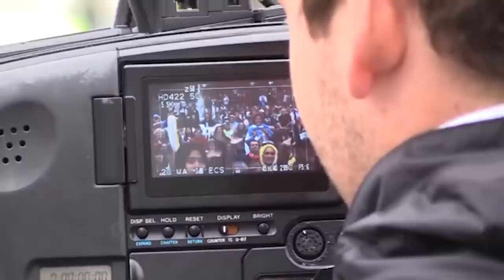IGRE BEZ GRANICA NOVAK DJOKOVIC MELBURN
Već šest dana Novak Đoković glavna je tema u svim svetskim medijima. Ono što je za danas, ali i nadalje najvažnija informacija – najbolji teniser sveta je slobodan u Australiji, što znači da će 17. januara krenuti u pohod na istorijski 21. Gren slem trofej, a svoju 10. titulu na Australijan Openu!

- Zadovoljan sam i zahvalan što mi je sudija poništio ukidanje vize. Uprkos svemu što se desilo, želim da ostanem i pokušam da se takmičim na AO. Ostajem fokusiran na to. Doleteo sam ovde da igram na jednom od najvažnijih događaja koje imamo pred neverovatnim navijačima - poručio je Novak.